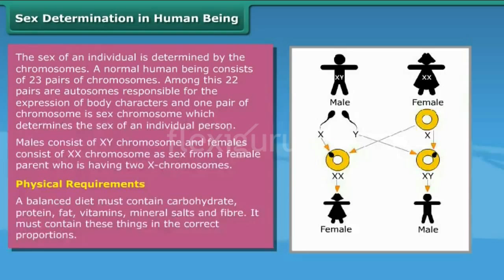Class 8 Chanakya IIT Sex Determination in Human Being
This Video Useful for Class 8th Student...